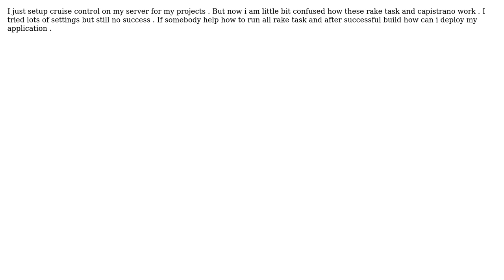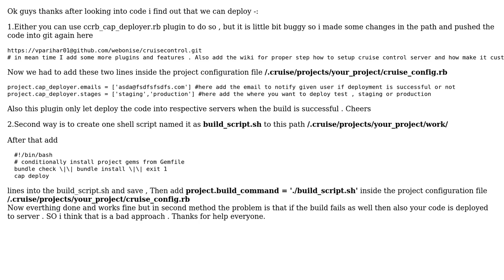Problem in setting up Cruise Control in RAILS 3 (2 Solutions!!)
Problem in setting up Cruise Control in RAILS 3

With thanks & praise to God, and with thanks to the many people who have made this project possible! | Content (except music & images) licensed under CC BY-SA | Music | Images & others | With thanks to user Vivek Parihar user Jesse Wolgamott and the Stack Exchange Network Trademarks are property of their respective owners. You are responsible for your own actions.